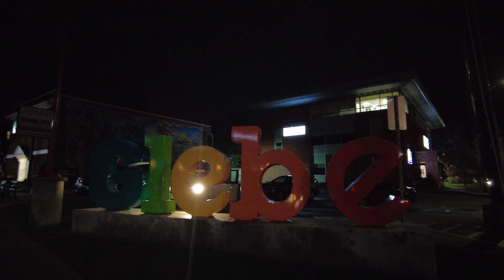Halloween night walk through The Glebe - Lansdowne to Queensway - Ottawa Ontario October 2021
Ottawalk with me in our Nation's Capital as we explore popular and not-so-popular areas of the city.

Ottawa is the Capital of Canada. It is located northeast of North America, in the Province of Ontario. It is the second-largest city in Ontario, and fourth-largest in the country. This beautiful city has been undergoing a major facelift in recent years with many projects proposed for the future. You will notice a significant amount of construction and I will be capturing the progress during our many walks & rides.